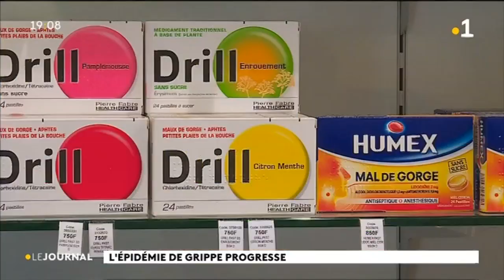Grippe le stade épidémique est atteint